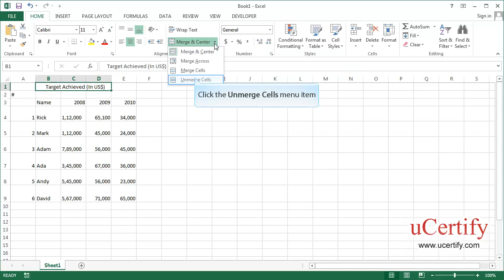Merge And Unmerge Cells And Modify Cell Alignment And Indentation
In this demo, we will learn how to merge and unmerge cells and modify cell alignment and indentation in Excel 2013.